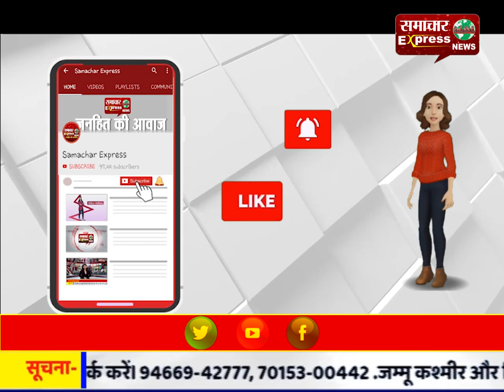एयर इंडिया नहीं बिकी तो उसे बंद करना पड़ेगा: पुरी